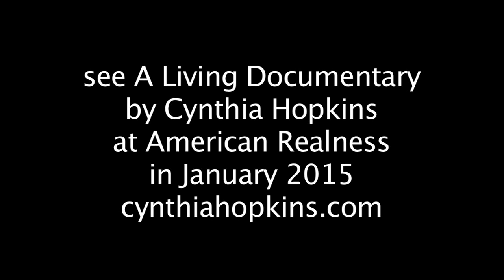Support American Realness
A song written by Cynthia Hopkins for the American Realness Kickstarter Campaign, with images from A Living Documentary (a show by Ms. Hopkins scheduled to be performed during the 2015 American Realness Festival at Abrons Art Center)